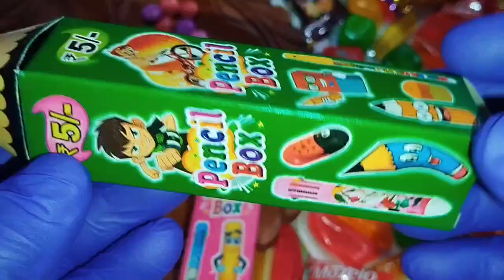lots of gift🎁🎁 box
Content suggesting this...

Since published

Coco net

chocolats • саке

LOT'S OF CHOCOLATE

| SATISFYIN...

Boogie Boogie candy chocolate

जो ड्रॉ यह बेहतर पुरस्कार ले चुनौती #7 DaRaD.

100 #2 TeenDO Challen...

Lollipops! Charms Blow Pops

90s kids kuchi mittai MrGandhi007

Miniature Dairy Milk Chocolate Dosa ...

Lot's of Candies N Lollipop Unboxing.

बिग, मध्यम और छोटी प्लेट चुनौती #2 Multi D...

jilymals bear

Satisfying Video | Lollipops and Candy...

soko jelly unboxing

unboxing biscuit

New DIY Mini pizazz Iceram Set Unbox...

मैं बनाम दादी कुकिंग चैलेंज #3 सिंपल सीक्रेट.

रियल फ़ूड बनाम चॉकलेट फ़ूड चैलेंज #2 Teen...

Dashboard